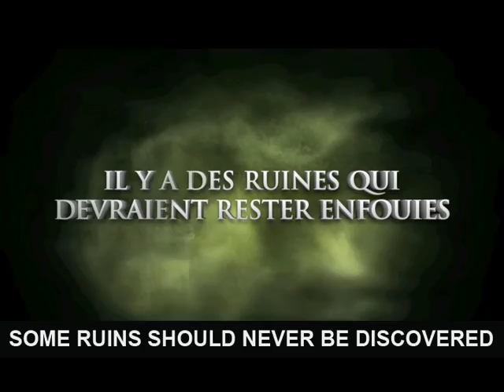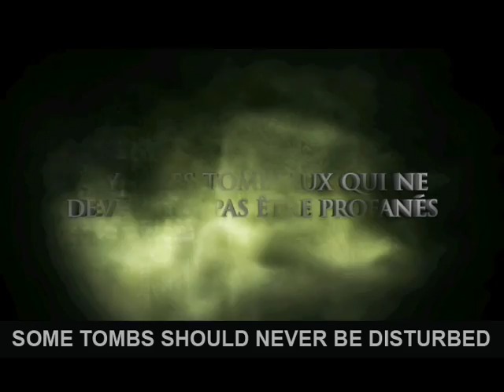Tomb Raider: Underworld Gameplay Trailer 3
Be among the first to see the breathtaking new Tomb Raider: Underworld gameplay trailer. Featuring two minutes of stunning in-game footage, the trailer offers a window into Lara's forthcoming adventure into the depths of the underworld and uncovers a couple of shocking revelations along the way.

While the HQ version isn't released, we have blended the audio of the English trailer with the video of the French trailer, which had a better quality. We hope you enjoy.